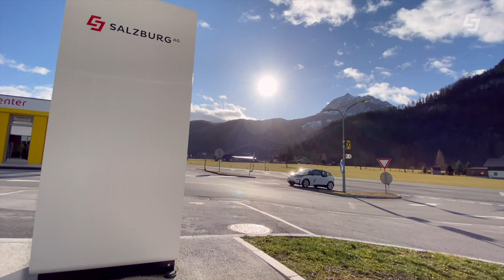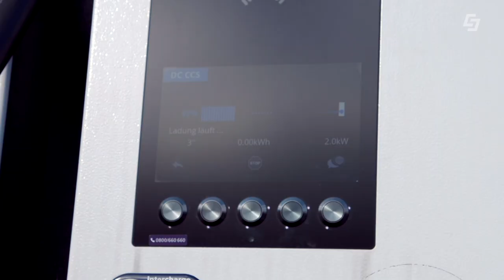Wolfgangseeschifffahrt und Schafbergbahn - Vorbereitung für die Frühjahrssaison - Revision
Auch diesmal haben wir eine besondere Herausforderung angenommen. Es geht ins Salzkammergut zur Wolfgangseeschifffahrt und Schafbergbahn um bei der Revision mitzuhelfen!